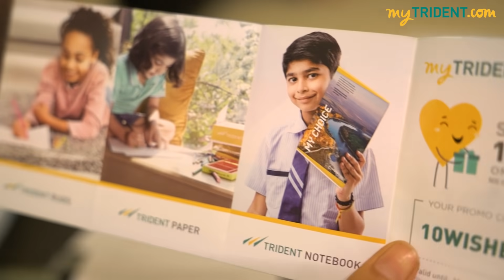Unboxing bundle of joy! @ myTrident.com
Unboxing bundle of joy!

You loved us more than we thought!

We launched myTrident.com with all the 💛 believing that you’d like our website and as always 💛your favorite products. To our surprise, your incredible response blew us off.

👉You loved our recyclable packaging

👉You loved a special note from the founder RG

👉You loved the website, its speed and error-free experience

👉You loved, always, the curated products

👉You loved myTrident.com

 We did get some relevant feedback which have inspired us to work on them and make your shopping experience better.

Sending you warm hugs and lots of love🌻

💛for you
💛for home.

Mytrident.com